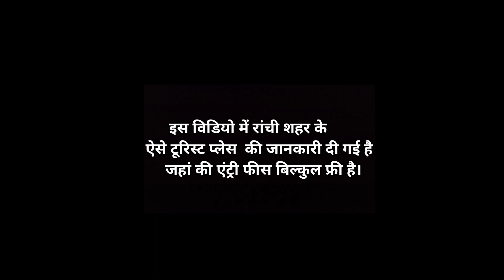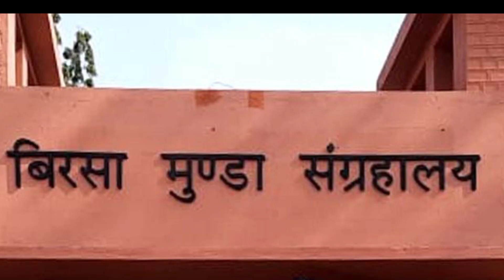Top 5 Tourist place free entry in Ranchi || jharkhand || 2023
yours queries-
1- top 5 Tourist places free entry in ranchi
2 - tourist places in ranchi
3 - free entry tourist place in Ranchi
4 - Ranchi me ghumne ki aisi jagah kaha ki entry fees bilkul free he

use camera- micromax in 1b
use edit app- kinemaster
use background music from- youtube laibary
edit man lukesh kumar

Ramgarh Jharkhand India